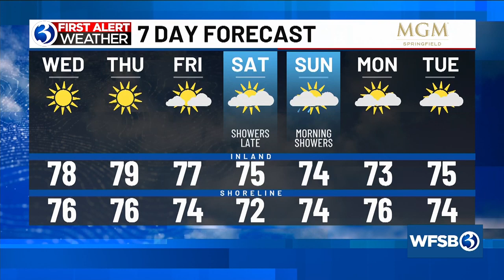Your Wednesday morning update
Your Sept. 4 morning update from Channel 3 Eyewitness News.